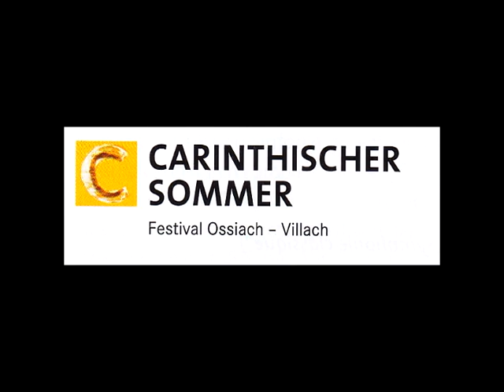Robert Pobitschka Deep blue Uraufführung 10 Aug 2015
Robert Pobitschka
Klavierkonzert "Deep blue"

Nach dem gleichnamigen Gedicht von Fran Eve Wright

"Wiener Concert-Verein" aus Mitgliedern der Wiener Symphoniker
Dirigent:Wolfgang Dörner
Der Komponist am Flügel

Mitschnitt der Uraufführung am 10. August 2015  beim Serenadenkonzert "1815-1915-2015" im
Stiftshof Ossiach im Rahmen des Festivals
Carinthischer Sommer